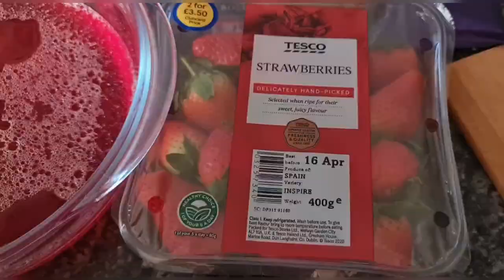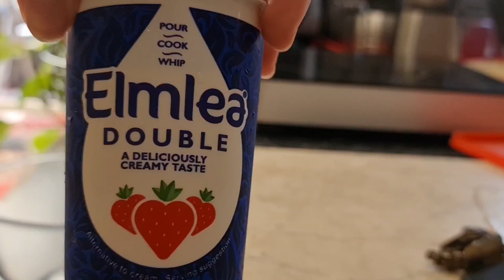Delicious Summer Trifle Recipe 😋 by Zaybiz Kitchen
Very Easy And Quick  Recipe😋.